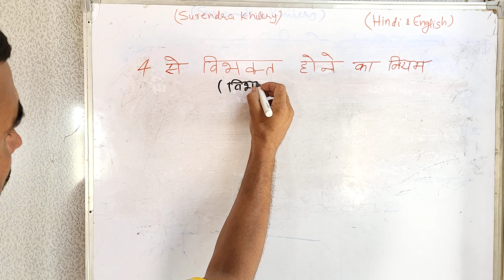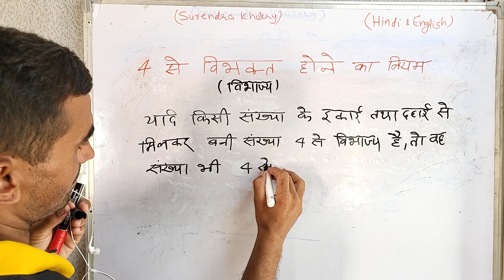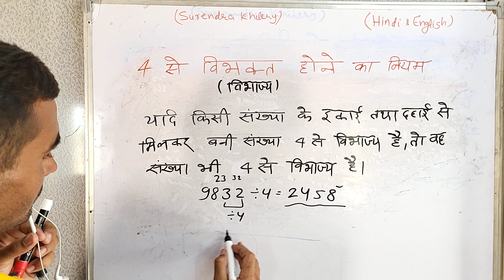4 से विभाज्यता का नियम क्या है? | Rule of Divisibility | उदहारण के साथ